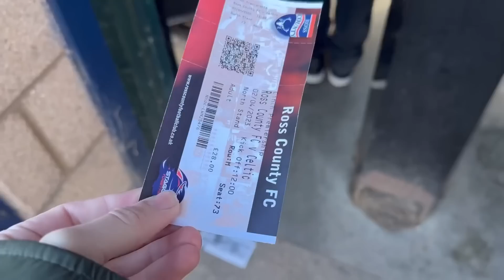ROSS COUNTY V CELTIC (HIGHLIGHTS) 0-2 !!!